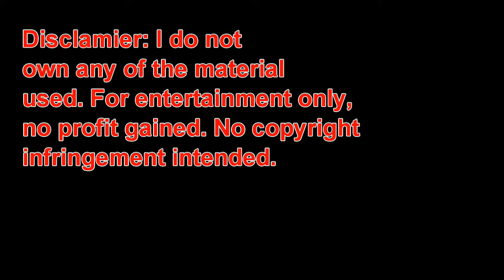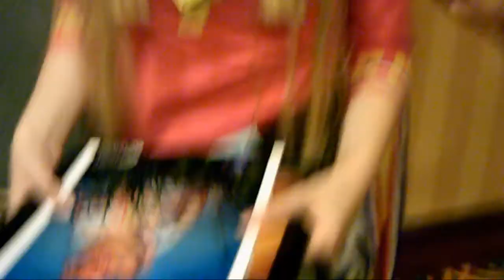Best Moments Of Sukoshi Con 2014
Here are some Great Moments At Sukoshi Con 2014!

Also Come Join My Facebook Group For Gamers And anime Lovers